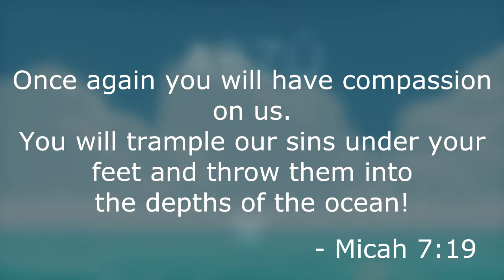I'm An Idiot... I Love It! ~ Abzu Part 1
Hey Guys! Today I'm Here with a more chill, relaxing game that I haven't given much thought until now... Abzu! Enjoy :)